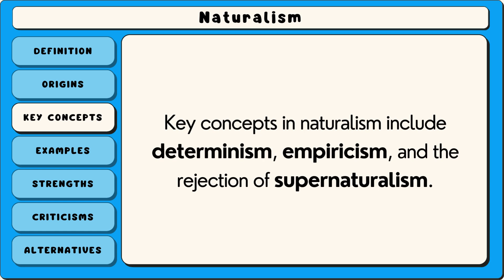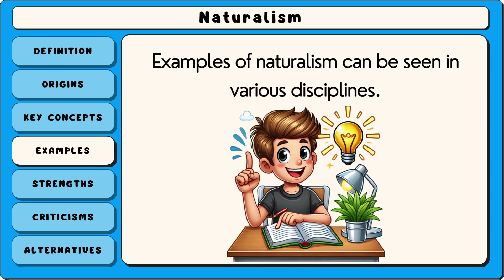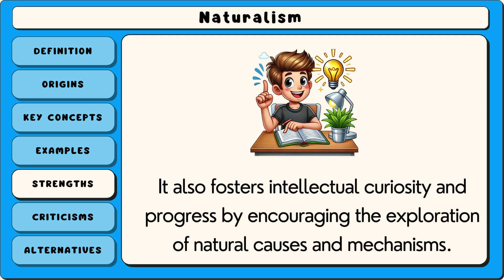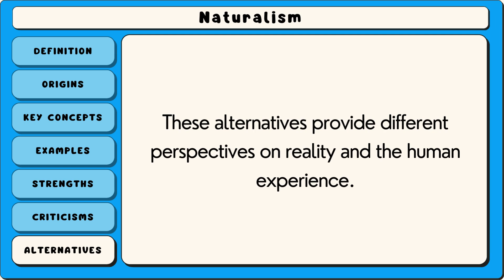Naturalism (Explained in 3 Minutes)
Naturalism is a philosophical perspective that emphasizes understanding the world and human existence through natural causes and scientific methods, rejecting supernatural or metaphysical explanations. It asserts that everything in the universe operates according to natural laws and can be studied and explained using observation, evidence, and reason.

In metaphysics, naturalism holds that the physical universe is all that exists, and phenomena like consciousness, morality, and life itself are the result of natural processes rather than divine or mystical forces.

In epistemology, naturalism stresses the role of empirical evidence—what we can observe and measure—in gaining knowledge. It aligns closely with science, emphasizing that our understanding of reality should be based on testable theories and facts.

In ethics, naturalism often seeks to ground moral values in human nature, evolution, or the conditions necessary for flourishing, rather than relying on religious or transcendental principles.

In literature and art, naturalism is a movement focused on depicting life realistically, highlighting the influence of environment, heredity, and social conditions on human behavior.

In short, naturalism seeks to explain the world through natural, observable phenomena, emphasizing evidence, logic, and realism while avoiding supernatural explanations.